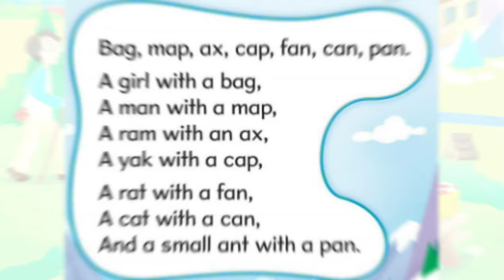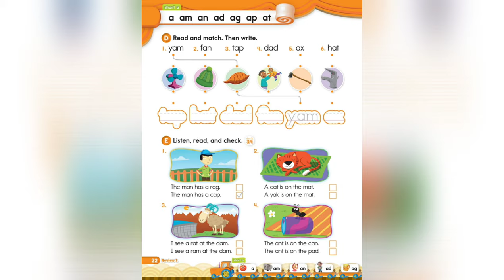Oxford Phonics World student book level 2 - short vowels - disc 1 - review 1 - short a - song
Oxford Phonics World student book level 2 - short vowels - disc 1 - unit 1 , 2 - review 1 - short a - a am an ad ag ap at - song